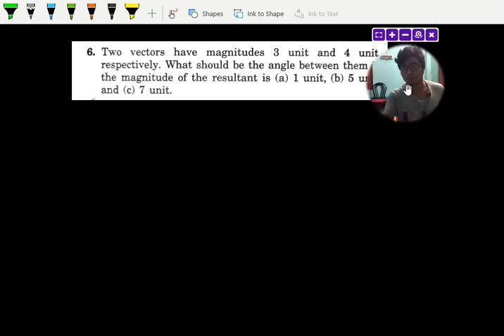Physics and Mathematics|Chapter-2|Vol-1|Exercise|Q-6|HC-VERMA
In my channel i will teach you the physics of class 11 and 12 based upon bengali medium, and NCERT,HC VERMA ,DC PANDEY books.means all the bengalis who are studying in ICSE or CBSE board will get help through my videos.and i promise you to provide my best study materials through my videos.
(এই চ্যানেল এর মাধ্যমে আমি তোমাদের ১১ ও ১২ ক্লাসের পদার্থবিদ্যা পড়াবো এবং ICSE ও CBSE বোর্ডের NCERT এছাড়া HC VERMA , DC PANDEY এর বিভিন্ন সমস্যার সমাধানও দেবো | এবং আমি যেহেতু BYJU এর college mentor হিসেবে নিযুক্ত আছি তাই ওখানে ছাত্রছাত্রীদের দেওয়া কিছু question নিয়েও তোমাদের সাথে আলোচনা করবো ||)